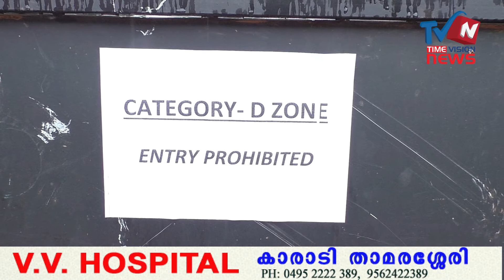കേരളത്തില്‍ ചൊവ്വാഴ്ച 25772 പേര്‍ക്ക് കോവിഡ്, കോഴിക്കോട് ജില്ലയില്‍ 2669 പേര്‍ക്ക് രോഗം covid kerala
എറണാകുളം 3194
മലപ്പുറം 2952

 കോഴിക്കോട് 2669

തൃശൂര്‍ 2557
കൊല്ലം 2548

പാലക്കാട് 2332
കോട്ടയം 1814

തിരുവനന്തപുരം 1686

കണ്ണൂര്‍ 1649

ആലപ്പുഴ 1435
പത്തനംതിട്ട 1016

 ഇടുക്കി 925
 വയനാട് 607

കാസര്‍കോട് 388